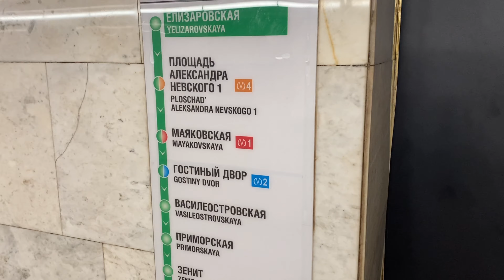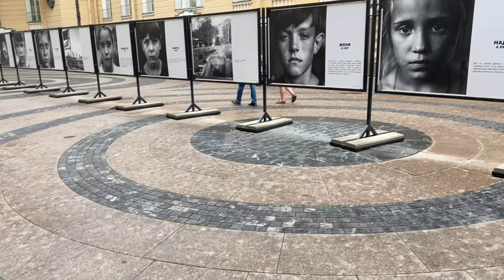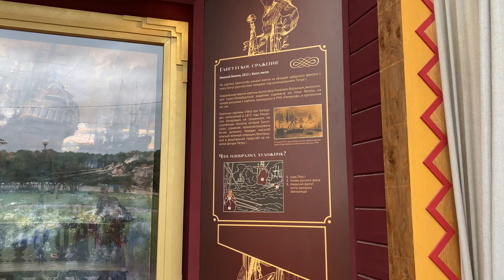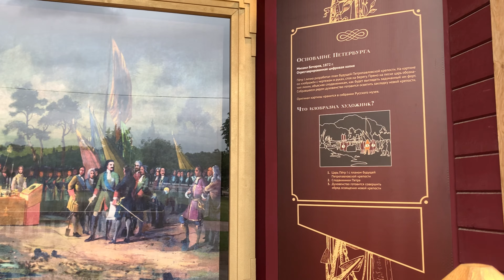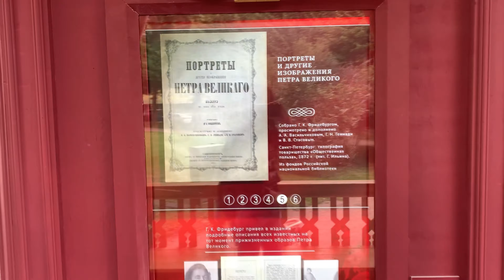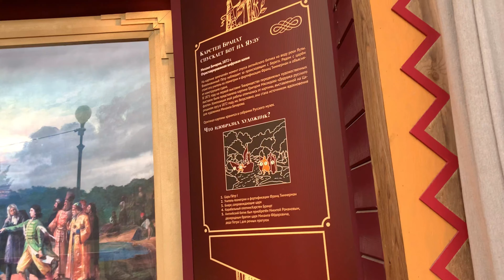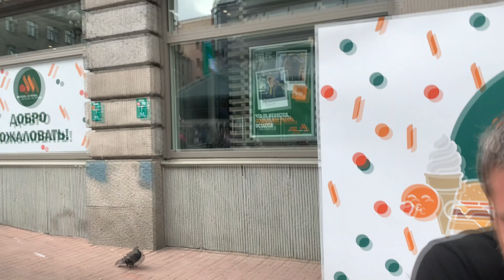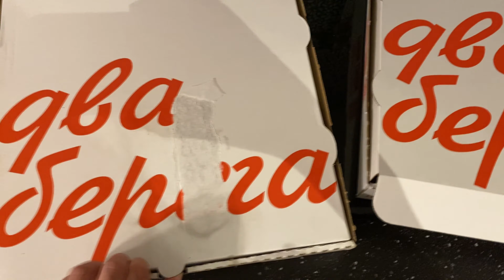Прогулка по Питеру ❤️ Vlog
Всем привет!В этом влоге покажу вам продолжение нашего отпуска и как мы погуляли по Питеру